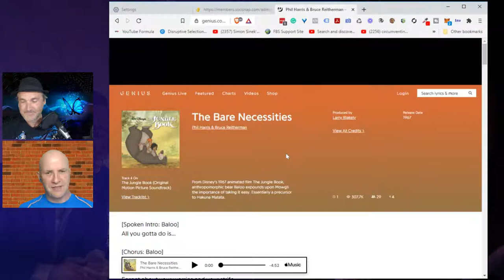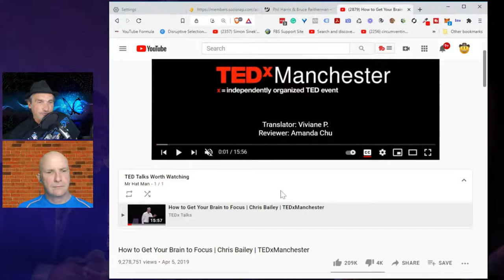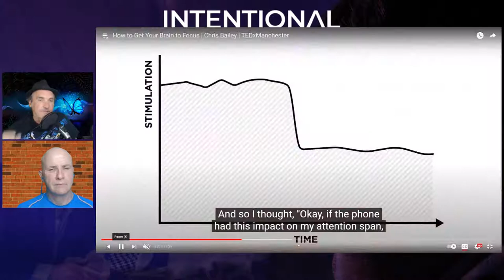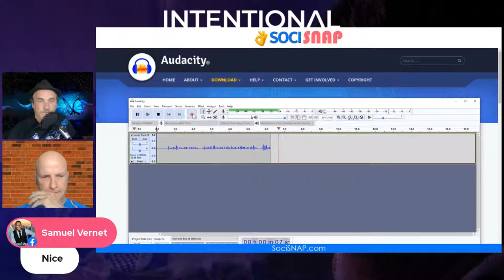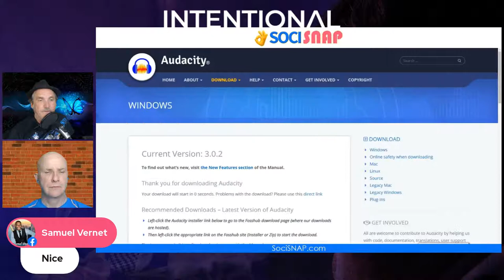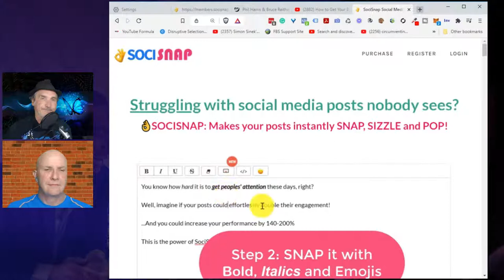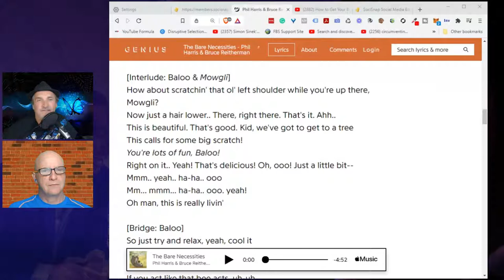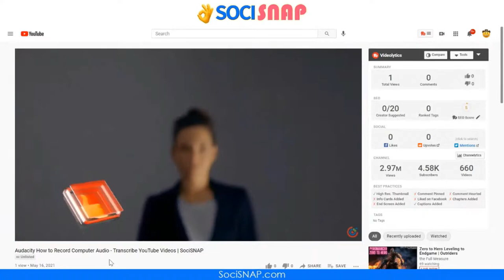The Bare Necessities for Entrepreneurs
Physical Endurance is the ability to "endure" the pains of exertion over time for a greater peak physical 𝗽𝗿𝗶𝘇𝗲.

But the same can be said for 𝗙𝗶𝗻𝗮𝗻𝗰𝗶𝗮𝗹 Endurance.

Your ability to delay 𝗶𝗻𝘀𝘁𝗮𝗻𝘁 gratification is essential to long-term sustainable 𝘀𝘂𝗰𝗰𝗲𝘀𝘀, especially residual 𝗶𝗻𝗰𝗼𝗺𝗲.

The 𝗽𝗿𝗼𝗯𝗹𝗲𝗺 Vik and I see currently is that entrepreneurs have been conditioned for "microwave 𝗶𝗻𝗰𝗼𝗺𝗲".

Many feel that unless the "𝗴𝗲𝘁-𝗿𝗶𝗰𝗵-quick" is not realized, they've failed, or whatever they were doing is a scam or has in some way deceived them.

However, the opposite is true. They've deceived themselves. Yes, an occasional quick hit financially can happen but one must go into any venture knowing this is highly risky for such a quick hit.

As long as you seek immediate gratification you will always be small and 𝗼𝗻𝗹𝘆 reach a tiny percentage of your potential audience.

"Lack-Of-Focus-itis" is the disease of our times.

You will be distracted by every shiny object that crosses your path and in so doing forget what your bread and butter business really is.

There are three things you simply must know and master to build up endurance in the face of the age of distraction that we are 𝗮𝗹𝗹 experiencing.

Simply know that the most successful entrepreneurs can endure through the rough times and 𝗽𝗿𝗼𝗳𝗶𝘁 when others are 𝘀𝘁𝗿𝘂𝗴𝗴𝗹𝗶𝗻𝗴.

It's really 𝗮𝗹𝗹 about the "bare necessities". Yes, the Jungle Book!

Join us this week for the latest episode of Intentional Mentoring
1 PM Pacific Time 4 PM Eastern 9 PM United Kingdom